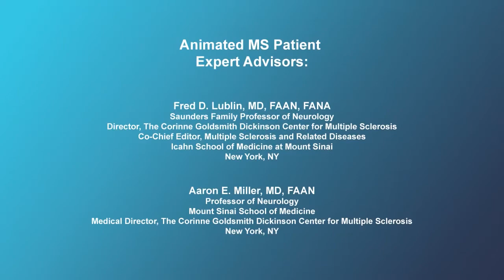Differential diagnosis for Multiple Sclerosis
In this video, expert neurologists describe the differential diagnosis process that is used to exclude other neurological conditions that can mimic MS. Examples of other conditions that mimic MS include: Lyme disease, sarcoidosis, Sjogren's syndrome, syphilis, lupus erythematosus, and vitamin B-12 deficiency.